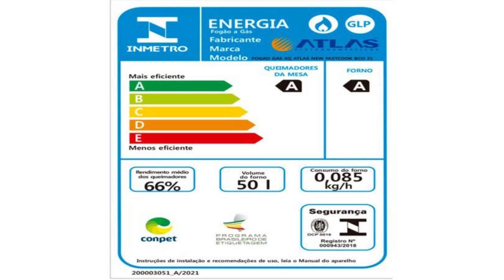Atlas New Fastcook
Fogão 4 Bocas Atlas New Fastcook Inox Branco - Acendimento Aumático New Fastcook
Para quem gosta de cozinhar, ter em casa um bom fogão é indispensável, e sabendo disso a Atlas apresenta o Fogão 4 bocas, com acendimento automático New Fastcook. Disponível na cor branco ele vai revolucionar a forma como você prepara os alimentos, pois ele conta com forno, mesa em inox e grades individuais deslizante em aço esmaltado, puxador ergonômico com acabamento em alumínio escovado, pés altos e robustos e botões removíveis, que facilitam a limpeza. O forno com capacidade de 50 litros possui frente total glass e visor amplo, que permite enxergar tudo o que está dentro.